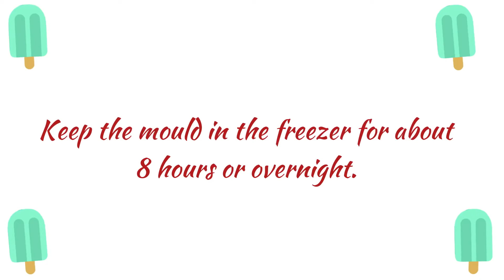Chocolate Bar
Avocado BournVita Choco-bar
Choco-bar